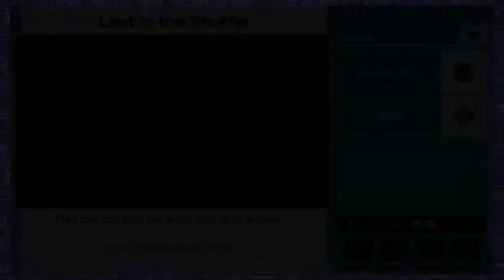Super Mario Party - Part 3 - VS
Don't think... Feel... Trust your instincts and use the force.